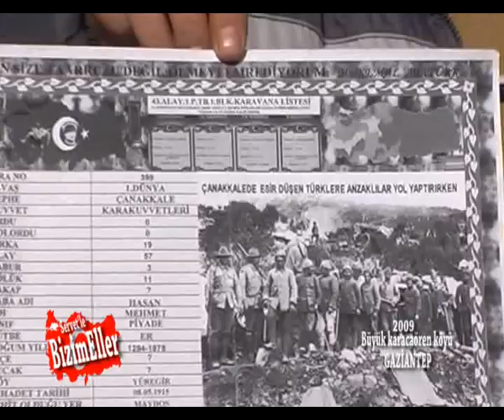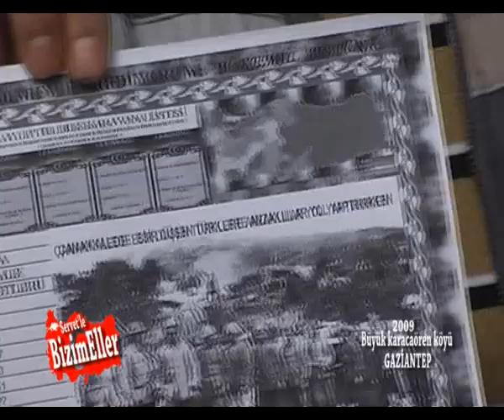Büyük Karacaören Köyü 2009 Gaziantep 30. bölüm